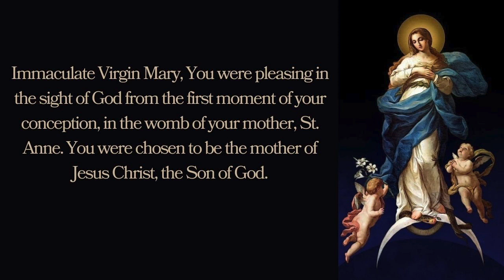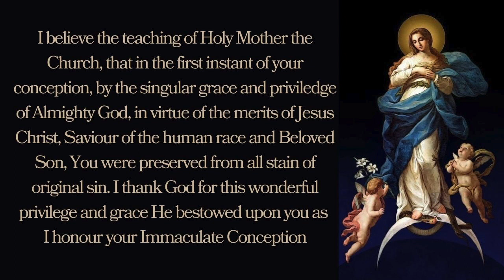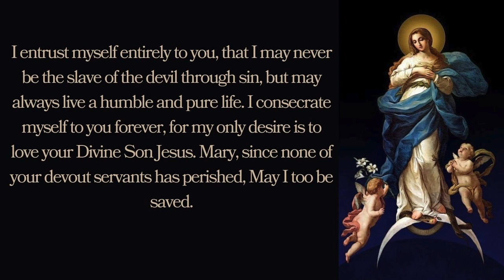Immaculate Conception Novena-- DAY 5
From early in the Church's history, saints spoke of the Blessed Virgin Mary with the highest regard, in particular regarding her purity and holiness.

The words of the Archangel Gabriel to her, addressing her as Full of Grace conveyed a perfection of grace as a past and present state-- in a word, a singular given to her by God to be preserved from the stain of original sin.

In her wisdom, the Church was careful to preserve this tradition, and reverence and veneration of Our Lady grew as the centuries passed. Then, in the mid-- 1800s, the church declared the Immaculate Conception to be irreformable dogma. A few years later Our Lady appeared to St. Bernadette in Lourdes, France and confirmed that she was "the Immaculate Conception"

Traditional Dates
November 29 to December 7
{to pray anytime, traditional dates are optional}